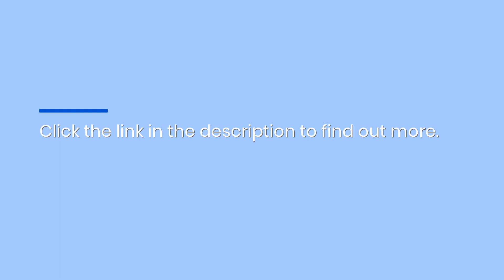Explore Havasu Riviera: HavasuLew Releases Advanced Real Estate Search Website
for more information. HavasuLew introduces a new online destination, specifically designed for real-time MLS searches of properties in Havasu Riviera. The site features the latest real estate listings and an intuitive interface, targeting buyers and investors keen on the unique offerings of Lake Havasu City's Havasu Riviera area. ℹ️➡️ All havasu Riviera Listings View All Lake Havasu City Real Estate Have questions and just want to talk to a real person? Call or Text HavasuLew direct at: or just Make sure to subscribe to HavasuLews YouTube Channel HavasuLew on FaceBook HavasuLew on TikTok HavasuLew on Instagram Not what you are looking for?